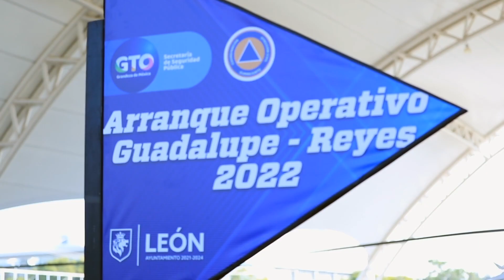HOLA GTO | Arranca operativo Guadalupe-Reyes 2022 🚔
1⃣ Arranca operativo Guadalupe-Reyes 2022. 🚔
2⃣ Concluye taller de Crianza Positiva en Uriangato. 🙌🏼
3⃣ Inauguran el Clúster Aeroespacial del Bajío. ✈️
4⃣ Apoyo a jubilados y pensionados del ISSEG. 👏